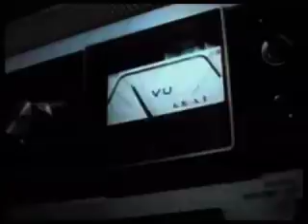David Guetta & Joachim Garraud Live @ RedLight Paris 2005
Joachim Garraud & David Guetta live @ Redlight Paris 2005

1-DJ T - Freemind + Foremost Poets - Moonraker (Accapella)
2-Dj Mora - Action Mandingo
3-Bon Garçon - Freak you (Full Intention Remix)
4-Daft Punk - Rollin' & Scratchin'
5-Alter Ego - Rocker + Blaze - My Beat (Accapella)
6-Spektrum - Kinda New (Tiefschwarz Dub Mix)
7-Mylo - Drop the Pressure + Yazoo - Don't Go (Accapella)
8-The Chemical Brothers - It Doesn't Matter + Kraze - The Party (Accapella)
9-Fat Phase - It's Magic (lottie rmx)
10-Steve Angello & Sebastian Ingrosso - Yeah
12-David Guetta -- Money